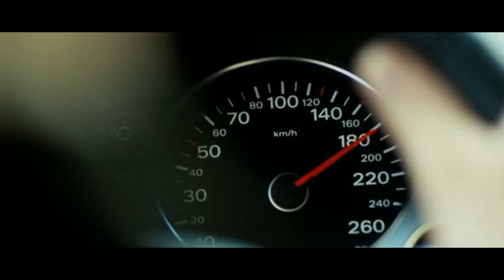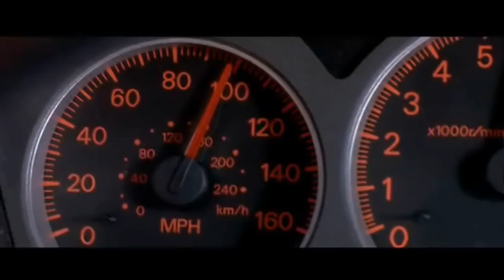Montage film d'action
Un montage de scènes de divers films d'action

Tous droits réservé à leurs propriétaires respectifs